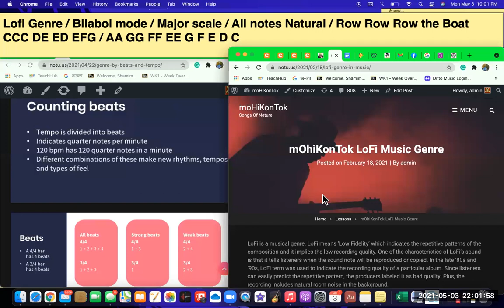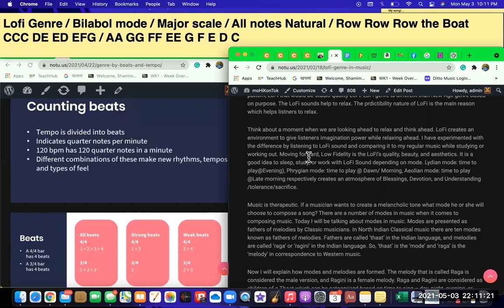LoFi Row Row moHiKonTok